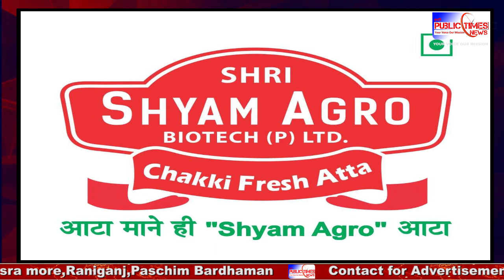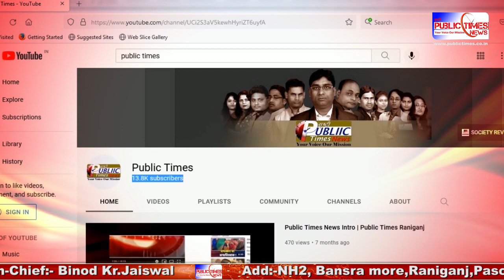West Bengal राज्य से जुड़ी बड़ी खबरे 22.04.2024